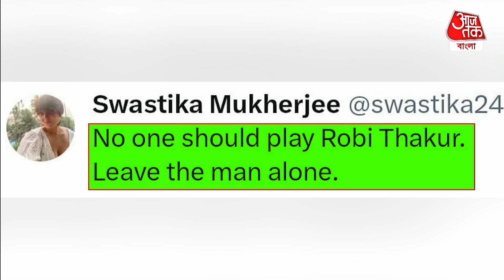'রবি ঠাকুরের মুখপাত্র!' স্বস্তিকার টুইটের পাল্টা জবাব অনুপম খেরের | Swastika Mukherjee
কবিগুরুর চরিত্রে অভিনয় করছেন অনুপম খের। ইতিমধ্যেই সোশ্যাল মিডিয়ায় রবিঠাকুর সেজে ছবি পোস্ট করেছিলেন বলিউডের এই অভিনেতা। তিনি লেখেন "Delighted to portray Gurudev RabindranathTagore in my 538th project. Will reveal the details in due course. Ye mere saubhagya hai ki mujhe gurudev ko parde par saakaar karne ka saubhagya parpt hua hai. Jald hi is film ki adhik jankaari apke sath sanjha krunga "